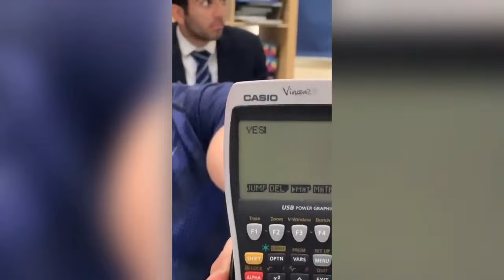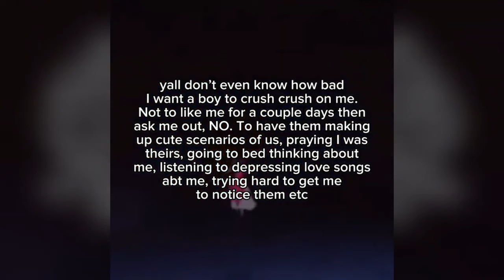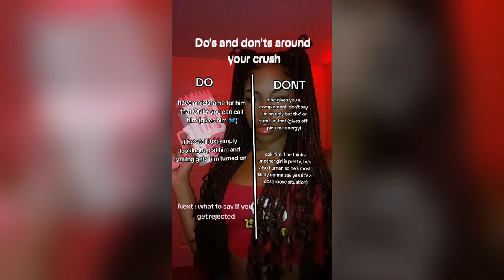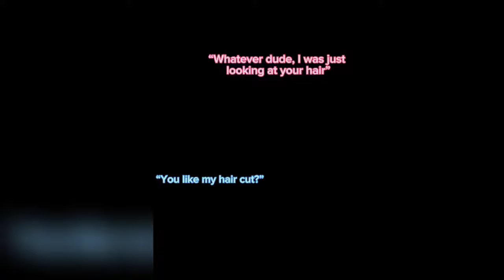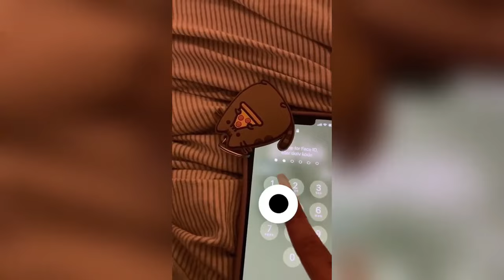19 Minutes of Relatable Crush TikTok's Compilation ❤️